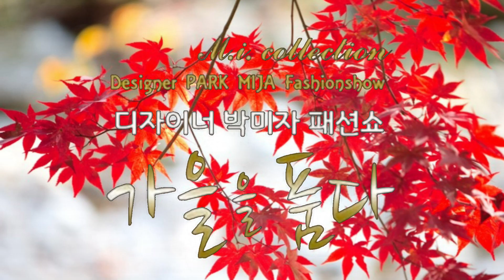패션디자이너 박미자, 박미자패션쇼, 무대엘이디동영상 메인01, 아트홀 엘이디모양인 옹기모양에 맞춤편집, 2020.10.30.오후6시, 서울 라마다호텔 별관 옹기아트홀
★카톡친구등록은 아이디 waboso 로 친등하세요
★영상장비/영상제작/작곡/작사/공연/응먕장비/무대/조명등 일체
★이벤트행사대행 및 각종행사 영상촬영 녹화 생방송 일체

★실시간 가수홍보방송★ 투어방송, 님아뮤직, EMBCTV 는 영상관련 기획, 연출, 촬영, 편집 등 제작과 송출까지 완벽구현하며, 전국 어느곳에서든 동시에 방송용 고화질 캠코더 6대를 연결하여,  녹화및 실시간 생방송을 하며, 이런 장비와 기술은 유튜브에서는  기존 공중파 방송국을 제외하고는 투어방송, EMBCTV가 거의 유일할것입니다. 투어방송 EMBCTV는 유튜브, 아프리카TV, 카카오TV, 페이스북등 영상서버에 동시에 연결하여 실시간방송으로 동시에 방송이가능합니다.  방송시스템에 대해 교육을 하고 유튜브에서 크리에이터로 활동할 분에게 장비제공 및 기술지도 합니다. 또한 각종 행사의 녹화 및 생중계등을 하며, 뮤직비디오제작과 회사 상품소개등의 영상도 제작합니다.

★가수인경우 귀하는  아직도 유튜브인증가수가 안되셨는지요?
(유튜브 자동집계  topic 주제 가수를 말함)
폰으로 유튜브열고 유튜브 검색창에
귀하의 예명을쓴다음 완료눌러보세요
귀하의 앨범사진이 큼지막하게 뜬다면
귀하는 유튜브 인증가수입니다

그러나 아무나 올린 귀하 영상만 뜬다면
귀하는 아직도 유튜브인증가수가 아닙니다

아래 영상누르면, 투어방송이 뜨는데
실시간스트리밍 빨간글씨 영상에 오세요
매일 아침9시와 밤9시에 3시간씩 방송